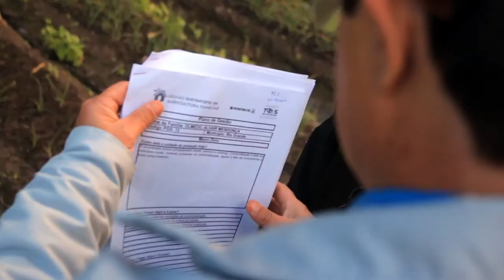O desenvolvimento da propriedade com o Programa de Gestão Sustentável da Agricultura Familiar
A agricultura familiar envolve mais de 80% dos estabelecimentos rurais do Estado. Dada essa importância, no ano passado foi instituído o Programa de Gestão Sustentável da Agricultura Familiar, que busca o desenvolvimento econômico, social e ambiental da propriedade rural gaúcha. Em Rio Grande, a produção do Alvair é uma das unidades de referência do projeto.

Programa #973